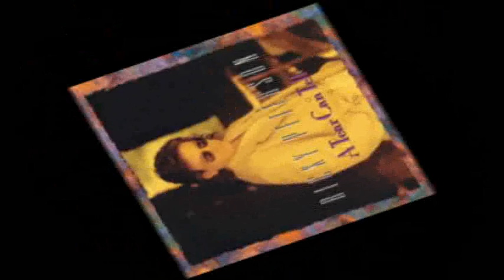Ricky Peterson - A Tear can Tell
From the 1995 Cd of the same name, Ricky just as smooth as always "A Tear can Tell.